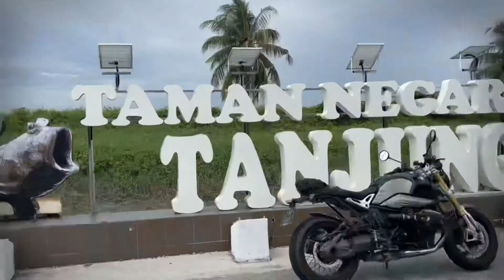🎬 A random Thursday ride: SG KK40 BATU PAHAT PONTIAN KUKUP 🏍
Made with Gopro Quik edit.